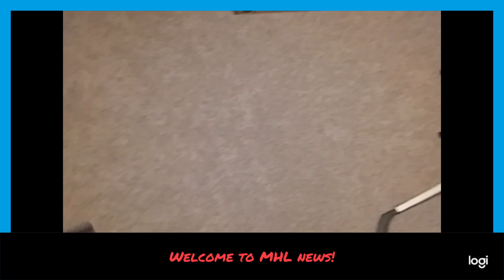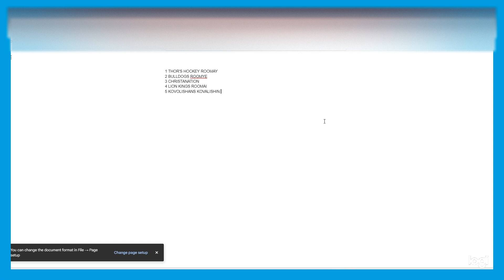MHL News! (BONUS) March 19, 2023